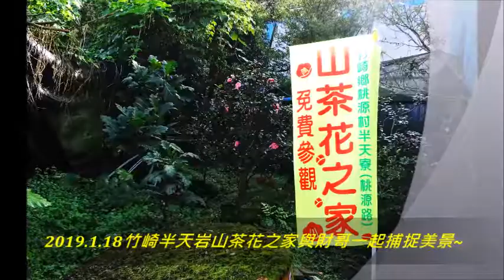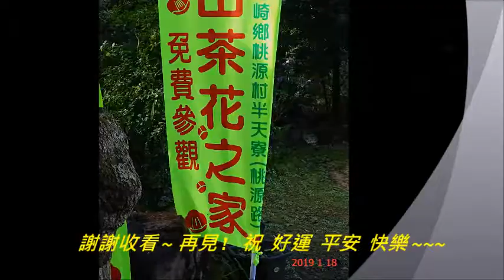2019 1 18竹崎半天岩山茶花之家與財哥一起捕捉美景~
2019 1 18竹崎半天岩山茶花之家與財哥一起捕捉美景~   配樂小提琴~ 小夜曲+綠草如茵的家園   盧正雄  拍攝配樂分享